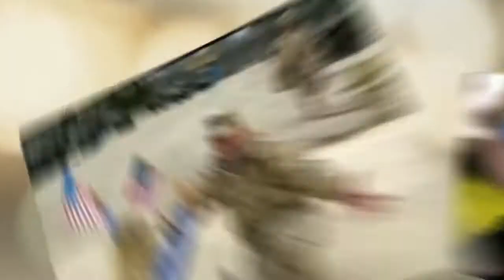16 Soldier Surprises His Little Sister And PRECIOUS Reaction!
soldier homecoming welcome home daddy.